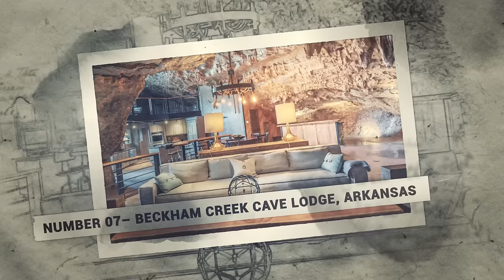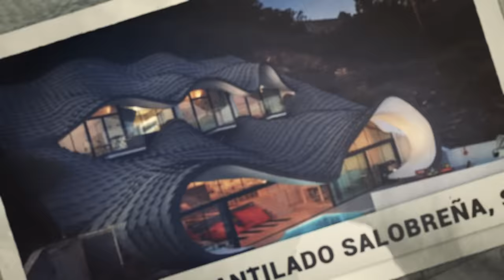15 Most Unbelievable HIDDEN Homes You Won't Believe Exist!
Top 15 most unbelievable hidden homes. These amazing buildings, ranging from secret underground bunkers to lonely cliffside getaways, reinvent the concept of off-grid life. Prepare to be astounded as we discover the genius and creativity behind these hidden gems. Ancient caves and cliffs  transformed into modern sanctuaries or futuristic pods dangling in the sky, these marvels push the limits of what is possible in domestic design. Whether you're a thrill-seeker looking for adventure or simply interested in the world's most unique living spaces, these fifteen unbelievable homes will captivate your mind and inspire you with the endless possibilities of architectural innovation.